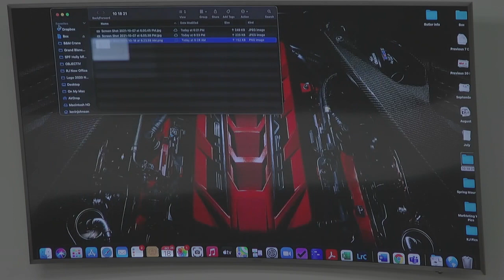Planing Commission Meeting | 10.18.21